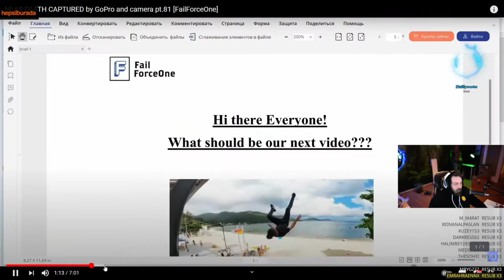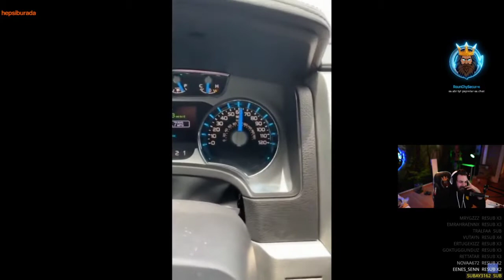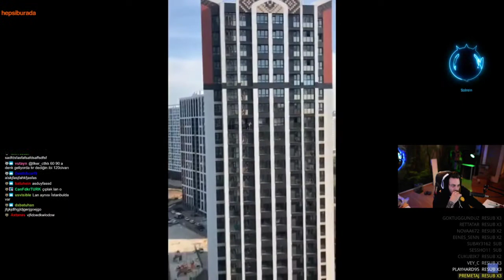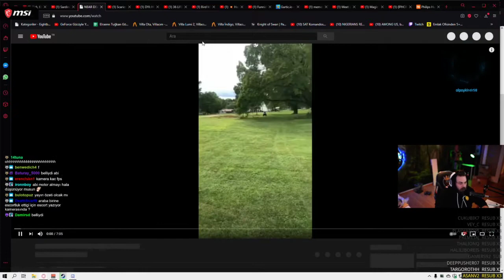Elraenn, Near Death Captured 80-81 Videolarını İzliyor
elraen
elraenn
elraen izliyor
elraenn izliyor
elrean
near death gopro
near death
near death captured by gopro
twitch fails
top twitch fails
twitch tv